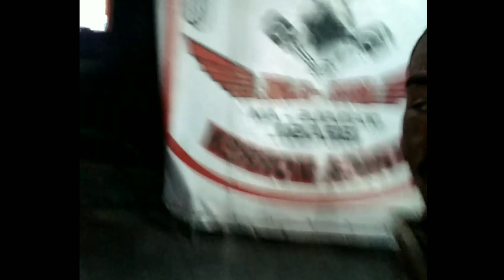expedição Amazônia de Fan 160 (capítulo 13) saindo de Manaus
neste capítulo vamos mostrar um pouco aí da correria que foi em Manaus uma correria muito grande para conseguir sair de Manaus pois não tinha passagem de barco pra ir a Santarém quatro dias preso em Manaus mais valeu a experiência